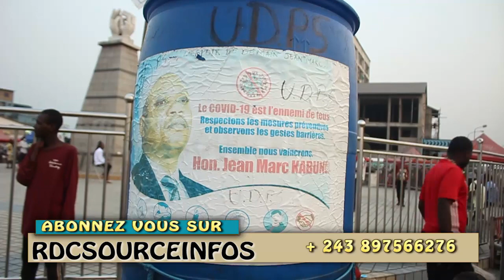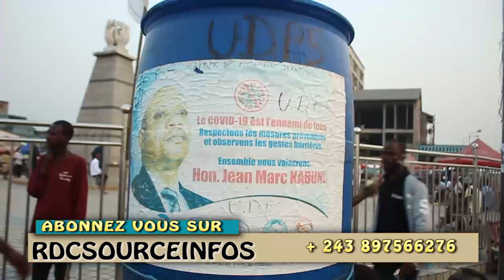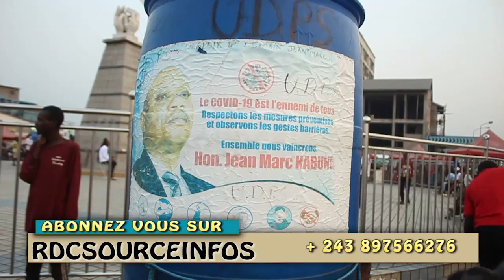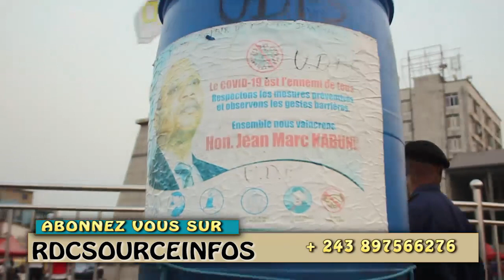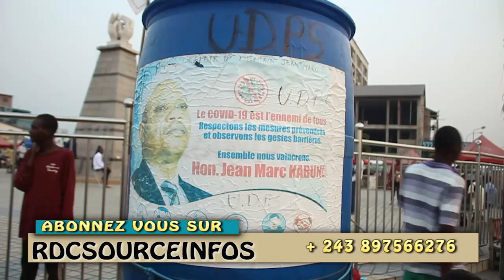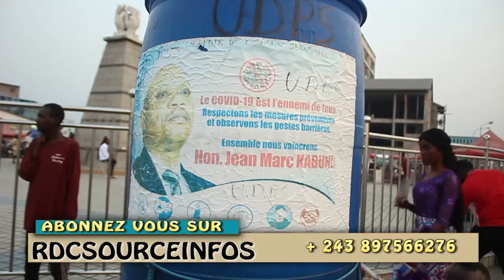ENCORE KABUND FACE B, LE FCC TREMBLE ET FAIT UN COMMUNIQUE DANS LA PRÉCIPITATION